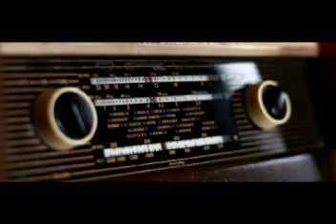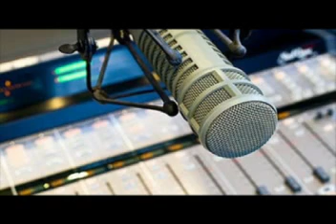JAINTIA NEWS FROM ALL INDIA RADIO SHILLONG DATED::29 11 19